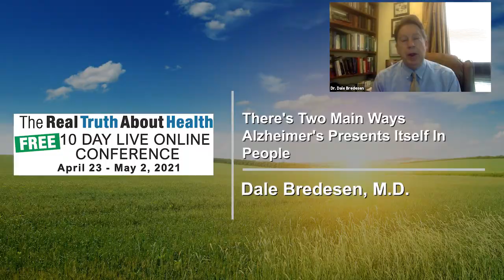There's Two Main Ways Alzheimer's Presents Itself In People - Dale Bredesen, MD - Interview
Dale Bredesen, M.D

An internationally-recognized expert in the mechanisms of neurodegenerative diseases, Dr. Dale Bredesen’s career has been guided by a simple idea: that Alzheimer’s as we know it is not just preventable, but reversible. Thanks to a dedicated pursuit of finding the science that makes this a reality, his idea has placed Dr. Bredesen at the vanguard of neurological research, and led to the discoveries that today underlie the ReCode Report.